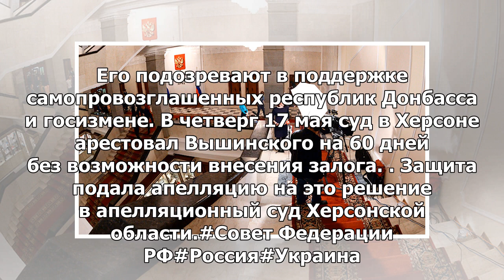Совет Совета Федерации по Информполитику обсудит преследование СМИ в Украине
МОСКВА, 24 мая — РИА Новости. Комиссия Совета Федерации по информационной политике соберётся 31 мая ...